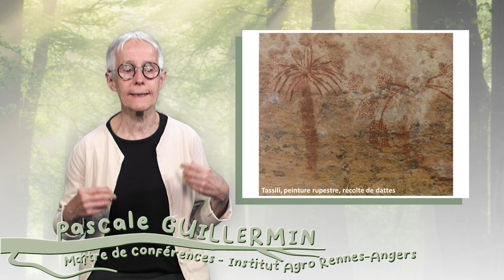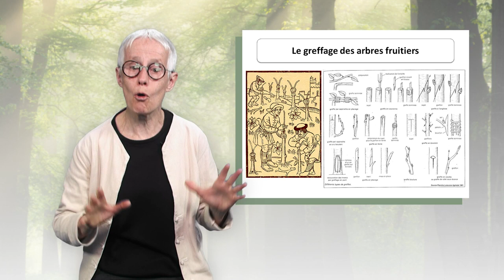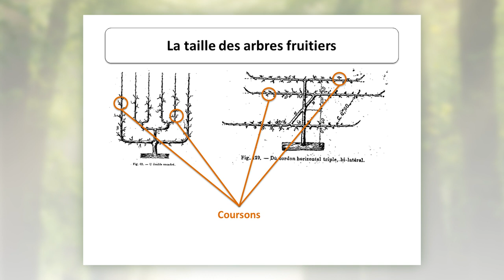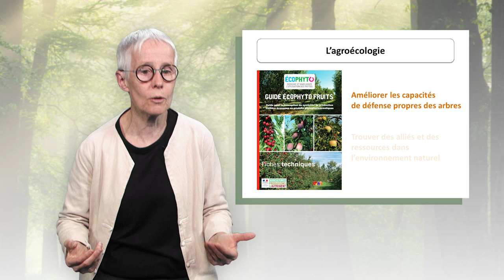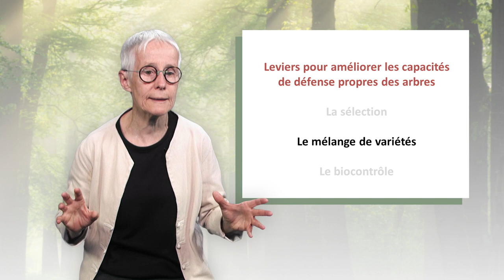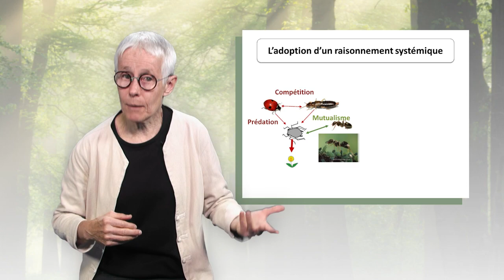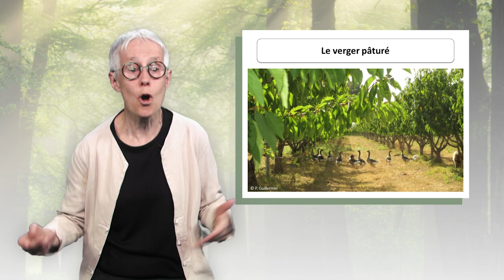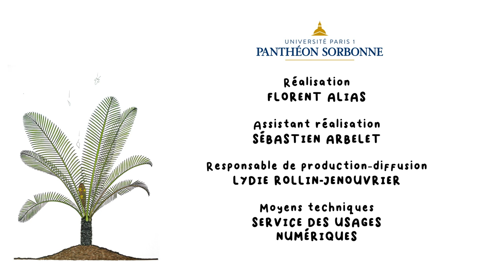De l'arbre fruitier au verger nourricier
Pascale Guillermin, maître de conférences à l'Institut Agro Rennes-Angers, parle dans cette vidéo de l'évolution, au cours du temps, du regard et des techniques liés aux arbres fruitiers. Elle présente notamment les leviers pour la mise en place de vergers agroécologiques.